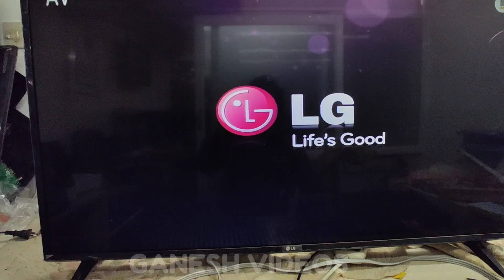How to fix the bluish colour trouble in LG smart LED TV . malayalam .EP31 ganeshmahevlog mahe LG TV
How to fix LED smart TV bluish colour problem